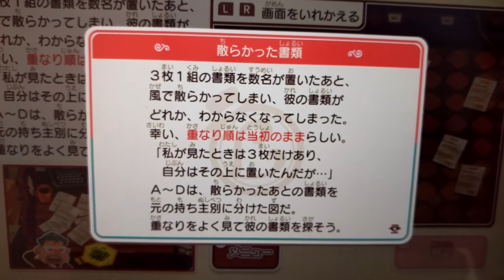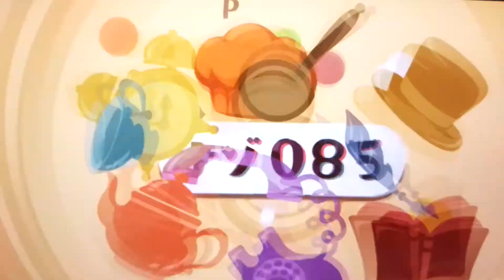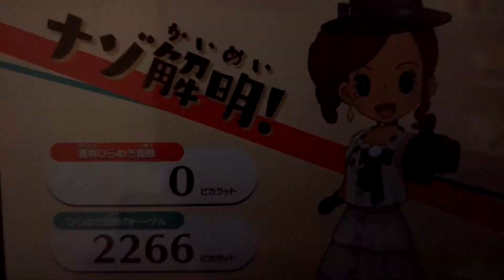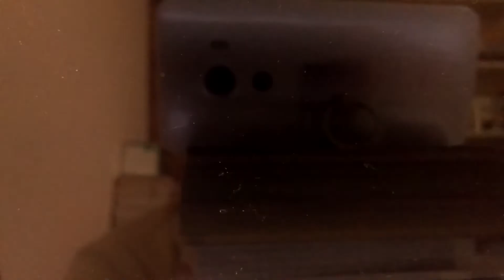超ド底辺Youtuberがレイトンミステリージャーニーをアフレコプレイします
今日は勘が冴えませんでした。レイトンミステリージャーニー　レベルファイブ